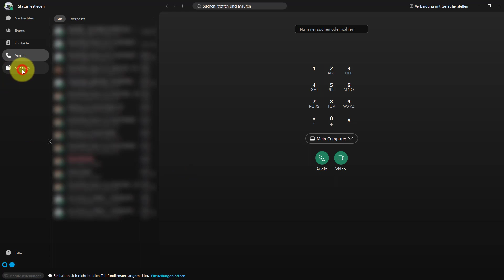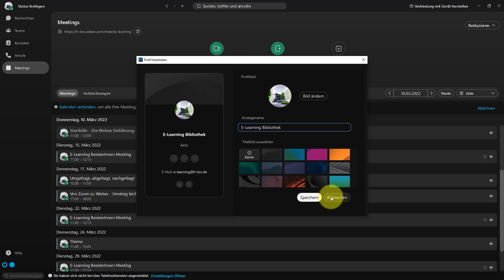Die App-Oberfläche und ihre Funktionen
In diesem Video erfahren Sie mehr über:
- Aufbau der App-Oberfläche
- verschiedene Funktionen der App